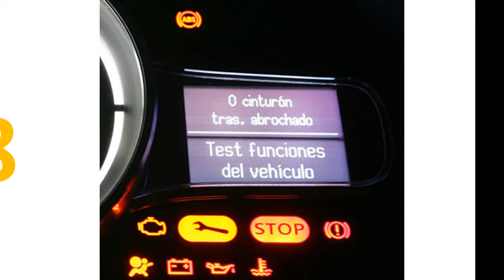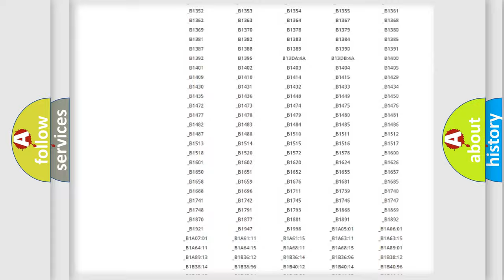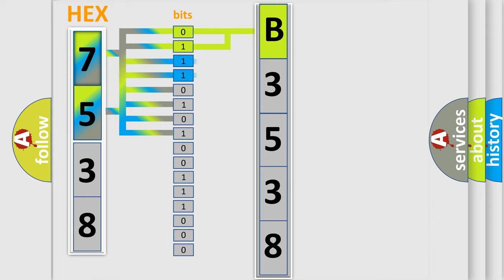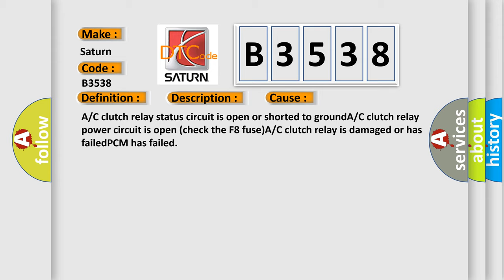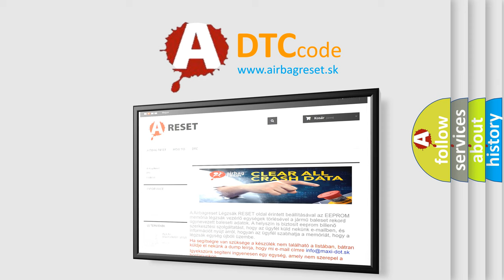DTC Saturn B3538 Short Explanation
Contents:
0:21 Basic DTC analysis according to OBD2 protocol standard.
1:48 Insight into programming
2:58 A diagnostically understandable description of the Diagnostic Trouble Code
3:05 Basic error definition

Make:
Saturn
Code:
B3538
Definition:
A or C Clutch Output Circuit Malfunction
Description:
Engine started,system voltage more than 10.0v,A or C selected with the compressor commanded "on",and the PCM detected the A or C clutch output circuit indicated 0v,condition met for 5 seconds.
Cause:
A or C clutch relay status circuit is open or shorted to groundA or C clutch relay power circuit is open (check the F8 fuse)A or C clutch relay is damaged or has failedPCM has failed